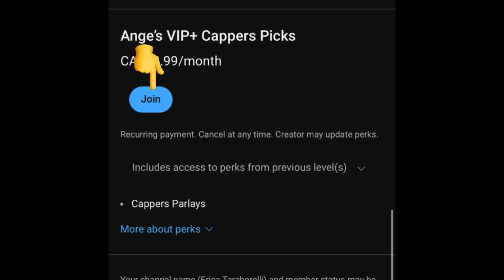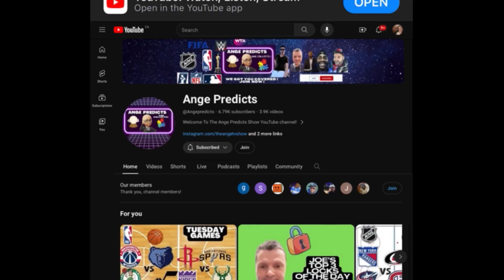Joe’s TOP NRFI/ YRFI MLB Pick of The Day ! 06/10/24